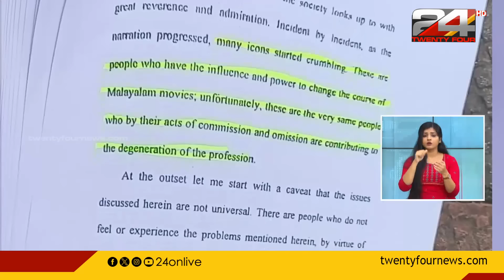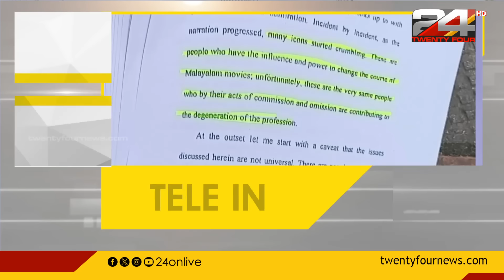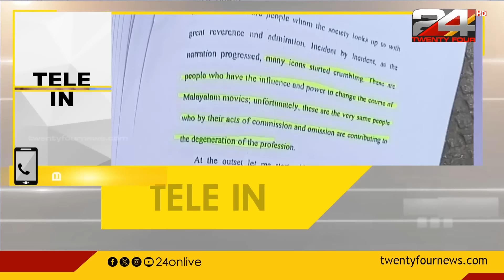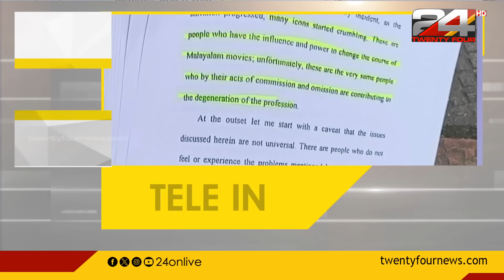'എനിക്ക് ഞെട്ടലില്ല,അറിയാവുന്ന കാര്യങ്ങൽ സമഗ്രമായി പഠനത്തിലൂടെ പുറത്ത് വന്നു';Malaa Parvathi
'എനിക്ക് ഞെട്ടലില്ല,അറിയാവുന്ന കാര്യങ്ങൽ സമഗ്രമായി പഠനത്തിലൂടെ പുറത്ത് വന്നു';Malaa Parvathi  | Hema committee report